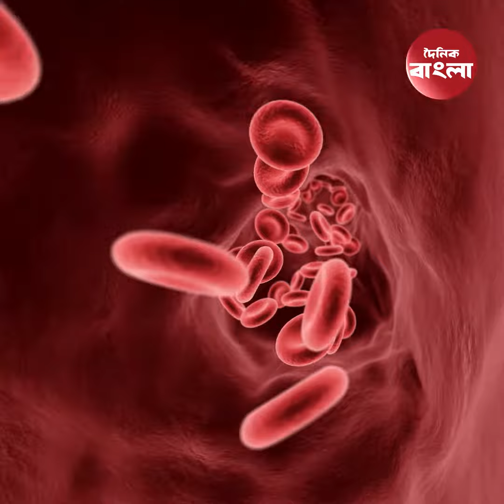ওষুধ ছাড়া কোলেস্টেরল হ্রাস || Cholesterol reduction without drugs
শরীরে কোলেস্টেরল কমাতে ওষুধ গ্রহণ অনেক সময় বিপজ্জনক হতে পারে। কোলেস্টেরল কমাতে বিকল্প ও নিরাপদ উপায় হতে পারে কিছু অভ্যাস। এই অভ্যাসগুলো কোলেস্টেরল কমিয়ে আপনাকে করতে পারে সুস্বাস্থ্যবান। জেনে নেয়া যাক ওষুধ ছাড়াই কীভাবে নিয়ন্ত্রণ করা যায় ক্ষতিকারক কোলেস্টেরল।